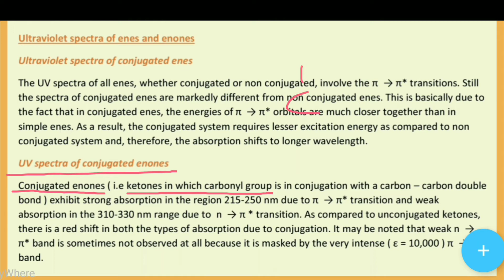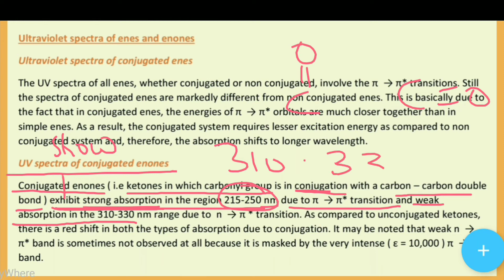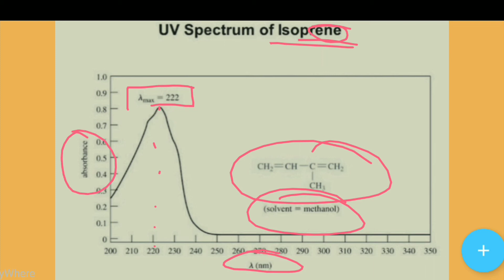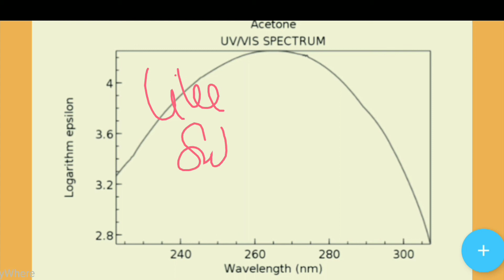Ultraviolet spectra of enes and enones.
Ultraviolet spectra  of  enes  and  enones Ultraviolet spectra  of  conjugated  enes The UV spectra of  all enes,  whether the spectra of  conjugated conjugated or  non conjugated, involve  the π enes are  markedly different  from  non conjugated the fact  that  in  conjugated enes, the energies  of  π   →  π*  orbitals  are  much closer simple  enes.  As  a  result → π*  transitions. Still enes.  This  is  basically due  to together  than in , the conjugated system requires lesser  excitation energy as  compared to  non conjugated system and, therefore , the absorption shifts  to  longer  wavelength. UV spectra  of  conjugated  enones Conjugated enones  (  i.e bond  ) ketones  in which carbonyl  group  is  in  conjugation with a carbon exhibit  strong  absorption in the region 215 absorption in the 310330 nm range  due  to n 250  nm  due  to  π   →  π*  transition and → π *  transition.  As  compared to  unc there  is  a red shift  in  both the types  of π*  band  is  sometimes absorption due to  conjugation.  It  may be  noted not  observed at  all because  it  is  masked by the very band. intense carbon double weak onjugated ketones, that  weak n  → (  ε =  10,000  ) π   →  π*